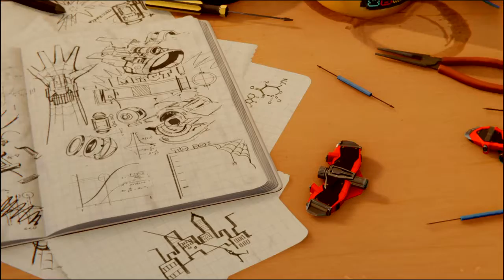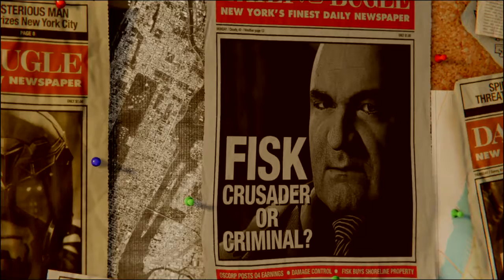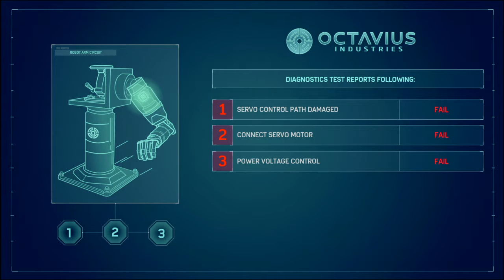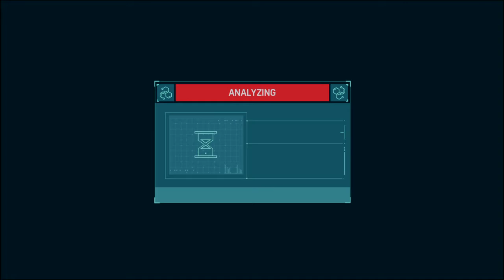Marvel's Spider-Man walkthrough part 1 of 3